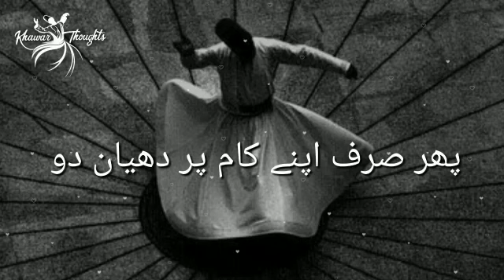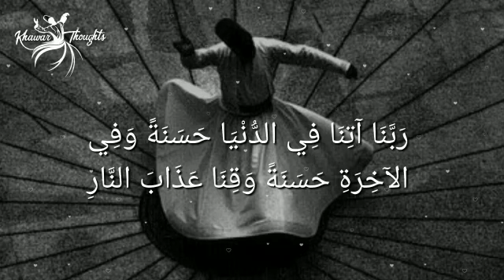Islam | Allah | Dil | Mushkil | Dua | Khawar Thoughts 2024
We create these videos to spread the message of Islam and create inspiring content that everyone can benefit from.

We are determined to remind everyone of the Solid Message of the Holy Prophet Muhammad PBUH and the Ahlebait, his successors, and the guardians of the message of Islam after him.

People regard the recitation of poetry as an expression of their true feelings. We have observed that Urdu and Punjabi poets in the past used poetry that depicted the social and cultural surroundings of their era.

Voice: Khawar Zia
Team members: Usama, Mehreen, Bilal, Bisma.
Producer: Jannat Khawar
We will report our content to YouTube if anyone tries to use it.

2 lines Sufi Urdu Poetry Khawar thoughts, Khawar sayings, Khawar lines, Khawar writes